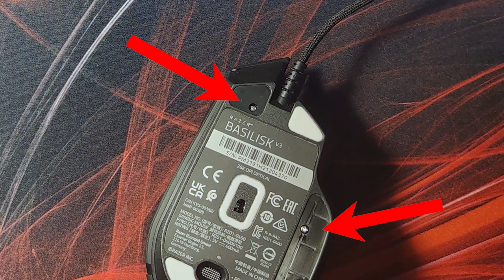Razer Basilisk V3 Disassembly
I wanted to change my original Razer skates with Corepads and I decided to make a helpful video to show everyone where are the locations of the screws and how to disassembly the mouse.